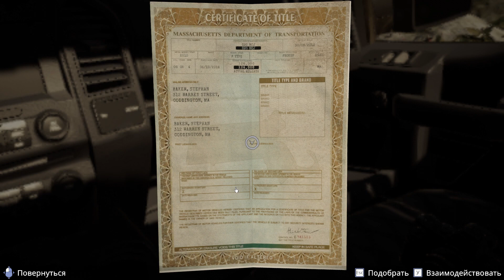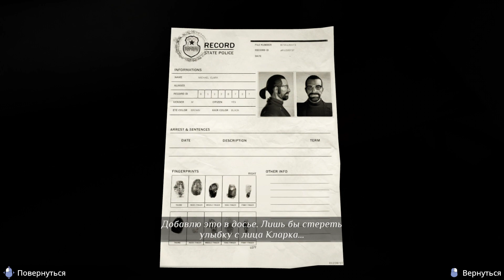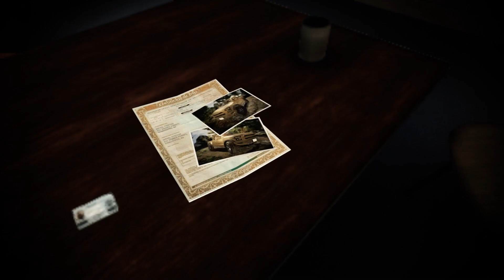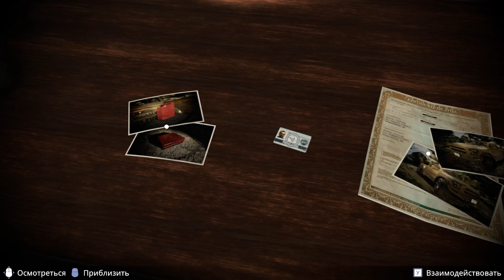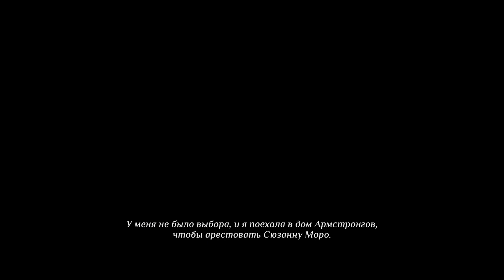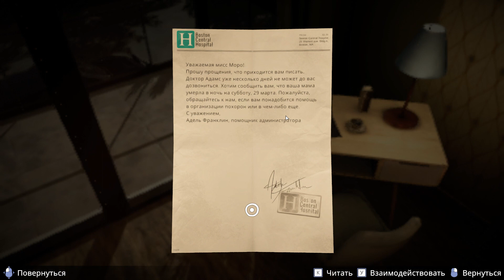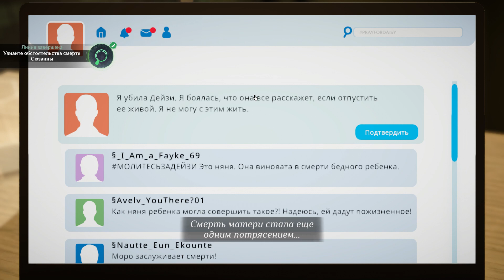Agatha Christie: Murder On The Orient Express. Расследование похищения